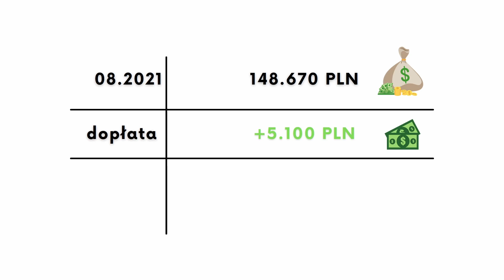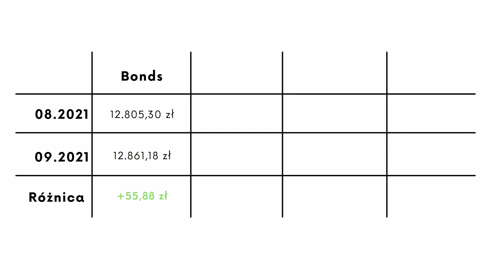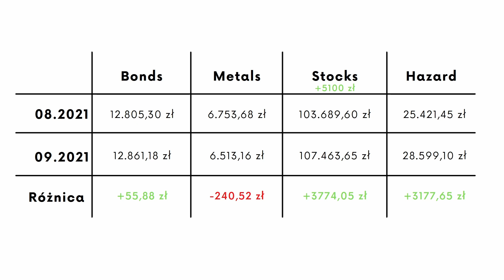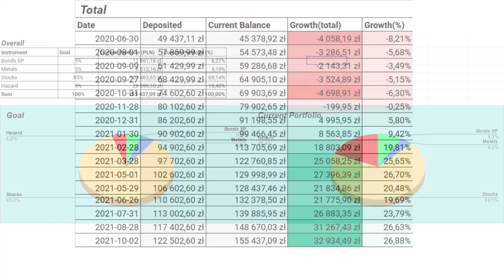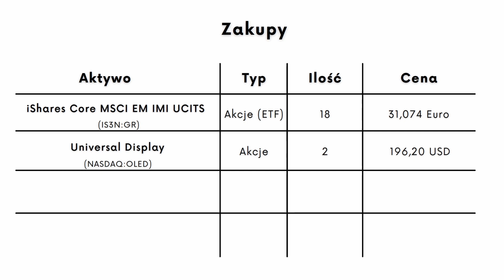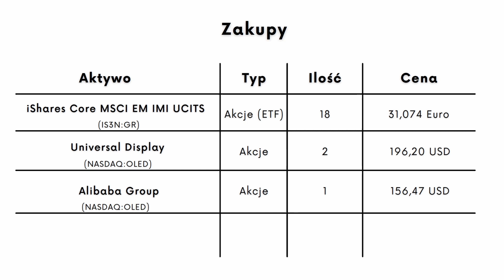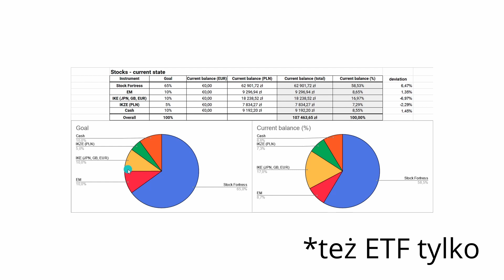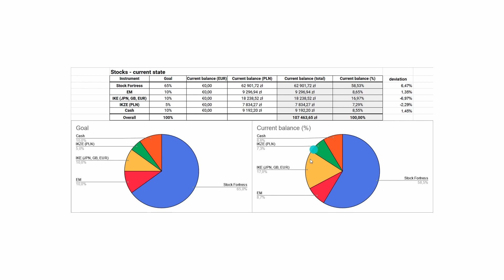Jak Podzielić Portfel Akcyjny? Droga do Wolności Finansowej #2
Pokazuję ile dopłaciłem do inwestycji we wrześniu, co kupiłem i jak wygląda mój aktualny portfel inwestycyjny. Portfel podzielony jest na następujące grupy:
1. Obligacje
2. Metale szlachetne
3. Akcje (ETF)
4. Kryptowaluty

Dzielę się z wami na jakie grupy podzieliłem część akcyjną portfela. Na koniec powiem wam jaki jest jeden główny i podstawowy czynnik umożliwiający osiągnięcie wolności finansowej.

Niniejszy film nie jest poradą inwestycyjną. Inwestując jesteś narażony na utratę części lub pełni środków. Film nie stanowi rekomendacji w rozumieniu przepisów Rozporządzenia Ministra Finansów z dnia 19 października 2005 r. (Dz. U. z 2005 r. Nr 206, poz. 1715). Autor nie ponosi żadnej odpowiedzialności za ewentualne decyzje inwestycyjne podejmowane na jego podstawie.